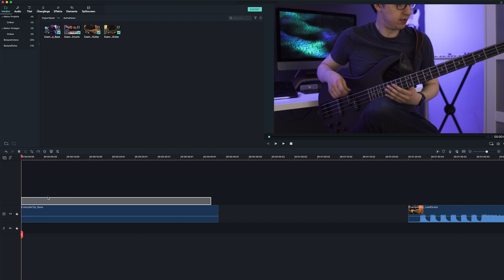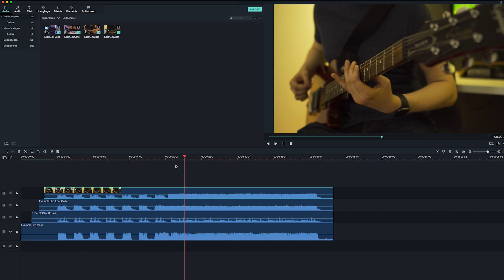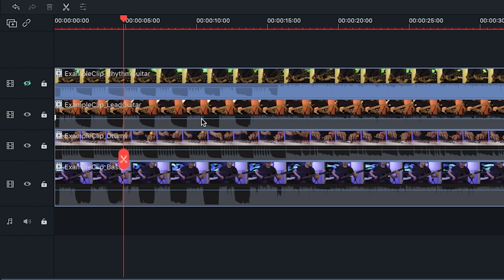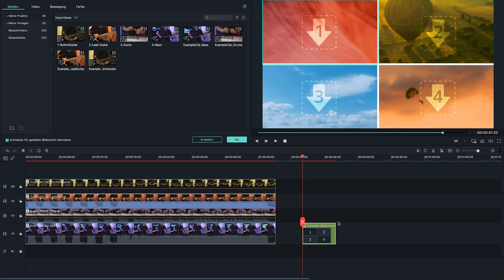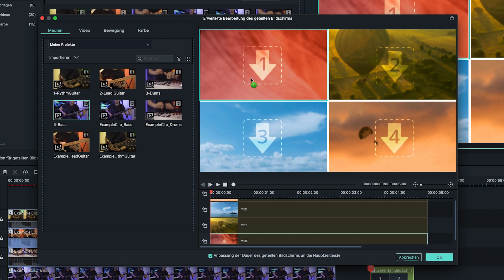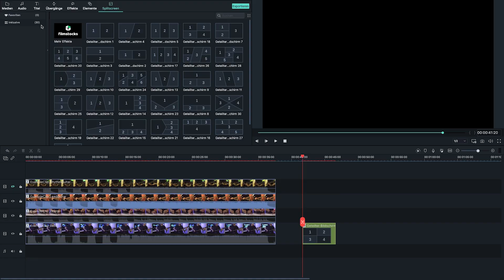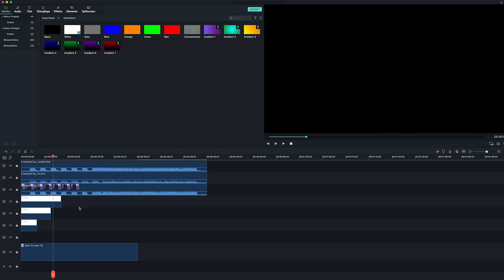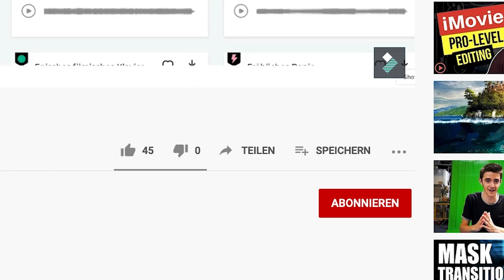SPLIT SCREEN MV: Kreatives Musikvideo📀 mit geteiltem Bildschirm erstellen | Filmora9 Tipps&Tricks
🎸Mit SpiltScreen kann man viele Kreative Videoproduktionen schaffen🎻Heute bringen wir dir eine coole Möglichkeit, Musikvideo mit Instrumenten auf einer "geteilten" Weise zu erstellen.
🎹Schau mal, wie man ein Musikvideo mit geteiltem Bildschirm bearbeitet.

0:00 Los geht!
0:20 Vorschau: Geteiltes MV
0:40 Tutorial starten
0:50 Clips Synchronisieren
1:18 Ton einstellen
1:38 Einzelnen Clip exportieren
1:50 Clip stumm schalten und dann exportieren
2:35 Wieder importieren
2:45 Split Screen
3:12 Weiter einstellen
3:36 Länge anpassen
3:55 Weißfarbe zum Hervorrufen einziges Teils
4:32 Vollbildschirmaufnahme vom Instrument schneiden
4:49 Ergebnis präsentieren
4:59 Fertig!

🎈Hab noch nicht mit Filmora9 Video bearbeitet?